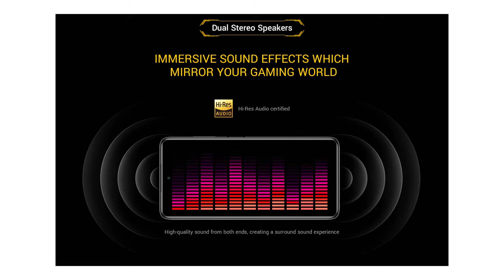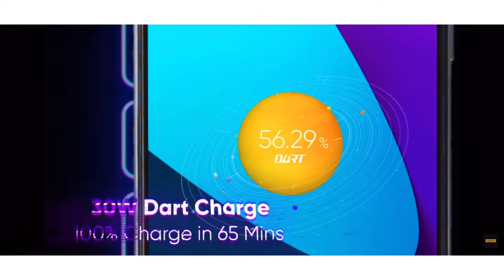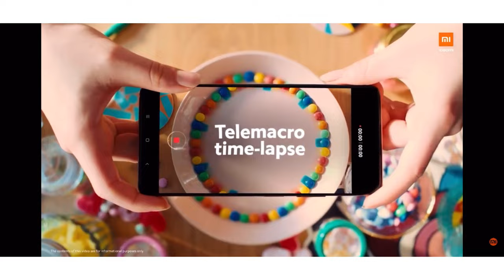Top 3 best camera smartphones under 16000. Camera smartphones under 16000. Top 5 camera smartphones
Hlo Everyone.

1. SMARTPHONE
2. SMARTPHONE
3. SMARTPHONE
4. SMARTPHONE
5. SMARTPHONE

00:00 Intro
00:34 Number - 5
02:04 Number - 4
03:49 Number - 3
05:17 Number - 2
06:38 Number - 1

✨GTX SERIES

✨RTX SERIES

1. smartphone under 16000
2. Best smartphone under 16000
3. Best smartphone under 16000 in 2021
4. Top best smartphone under 16000
5. Top 3 smartphone under 16000
6. Top best smartphone under 16000 in 2021
7. Top best smartphone under 16000
8. Best smartphone under 16000 in 2021
9. Best smartphone under 16000
10. Gaming Smartphone under 16000
11. Top best gaming smartphone under 16000 in 2021
12. Camera smartphones under 16000 in 2021.
13. Top 5 camera smartphones under 16000 in 2021
14. Top 3 camera smartphone under 16000 in 2021
15. Top best camera smartphone under 16000 in 2021
16. Top 5 gaming smartphone under 16000
17. Top 3 gaming smartphone under 16000
18. Top 5 gaming smartphone under 16000 in 2021
19. Top 3 gaming smartphone under 16000 in 2021